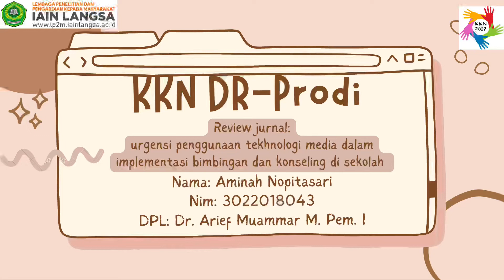REVIEW JURNAL | KKN-DR Prodi 2022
Nama: Aminah Nopitasari
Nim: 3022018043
Prodi: bimbingan dan konseling Islam
Fakultas: ushuludin adab dan dakwah
Dr. Arief Muammar M. Pem. I